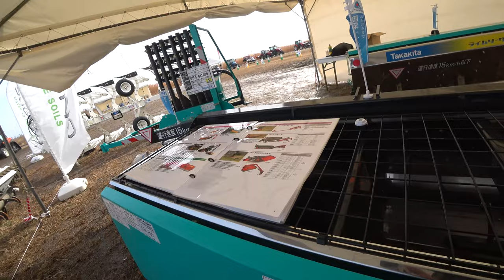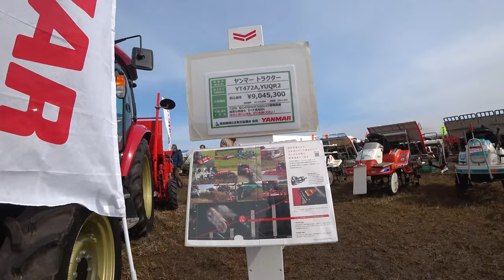【会社員実家農業手伝う】2024超小型コスト低減トラクター発見、ハローもつけれるのかも！